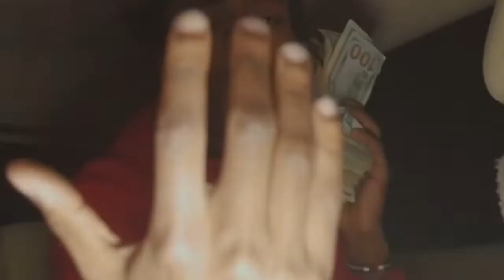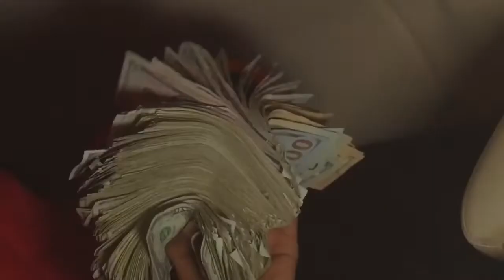BagBoi Tj "Big Racks Pt.2"